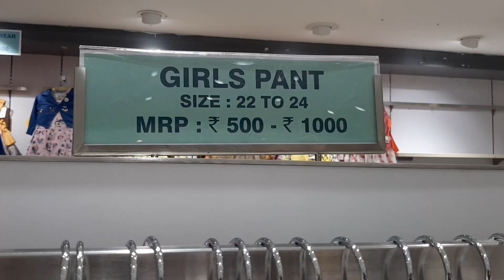coimbatore The new chennai silks cross cut Road || All kids collection very super 👌 Discount 10%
Hai Friends welcome to LG lifestyle channel friends 🙏

always I want your support and help friends

don't forget Friends